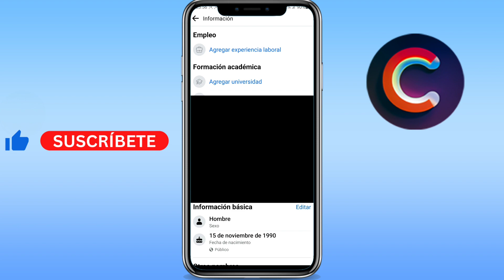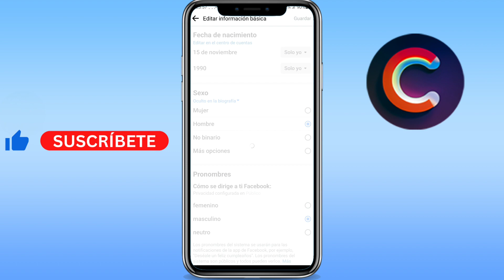Como ocultar mi edad en Facebook (GUÍA COMPLETA)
Aprenderás como ocultar mi edad en facebook.